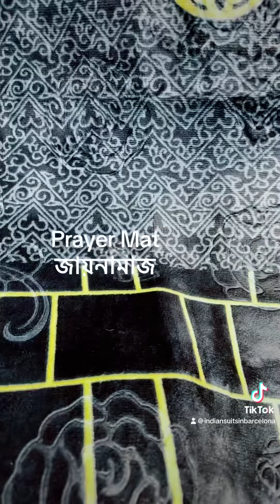Islamic Prayer Mat shop Barcelona